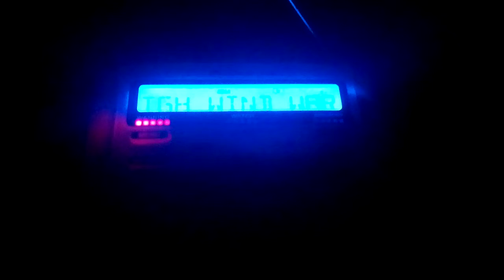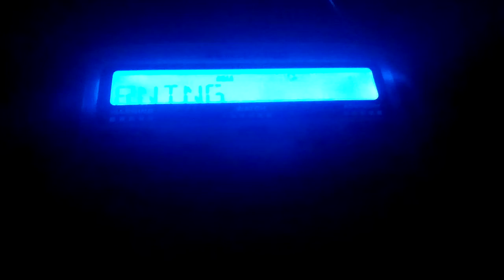Weather Radio Alert #34 - Wind and Snowfall Warnings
Wind and snowfall warnings are continued for Northern Alberta